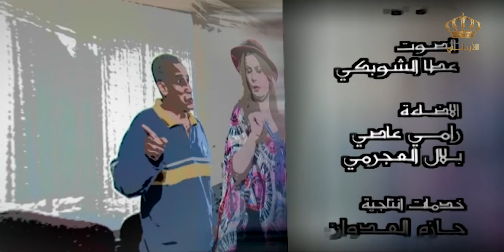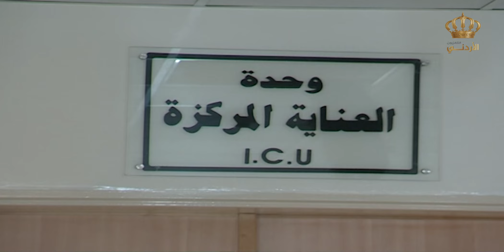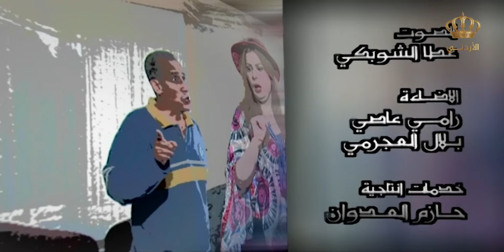مسلسل حكايانا | الحلقة 8 | بطولة: سهير الفهد - نجلاء عبد الله - حسين طبيشات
مسلسل اردني محلي يناقش بعض القضايا الاجتماعية ، بمسحة كوميدية خفيفة

بطولة: سهير الفهد - نجلاء عبد الله - حسين طبيشات - ناريمان عبدالكريم - سعد الدين عطية - نادرة عمران